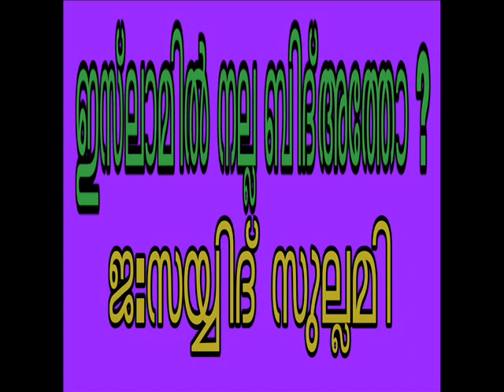നല്ല ബിദ്അത്തോ? ജ : സയ്യിദ് സുല്ലമി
Nalla Bid'athu ? Jb: Sayyid sullami